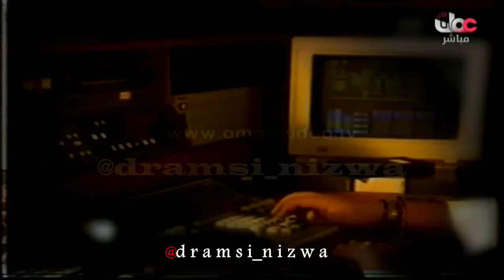تتكلم الناس غناء الفنان و الإعلامي محسن الفقية